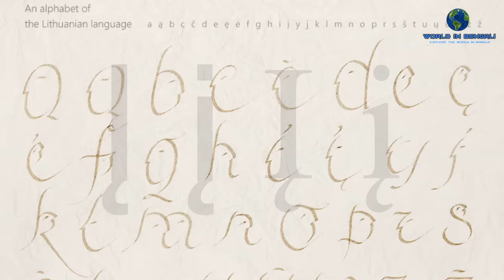লিথুয়ানিয়াঃ বৃহত্তম বাল্টিক দেশ ।। All About Lithuania in Bengali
বন্ধুরা আজকে আমরা ইউরোপ মহাদেশের একটি দেশ লিথুয়েনিয়া সম্পর্কে জানবো। এইরকম আরো ভিডিও দেখতে আমাদের চ্যানেলটি ঘুরে আসতে পারেনঃ

লিথুয়েনিয়ার সরকারী নাম “রিপাবলিক অফ লিথুয়েনিয়া”। এটি বাল্টিক সাগরের পূর্ব উপকূলে সুইডেনের বিপরীত তীরে অবস্থিত। লিথুয়েনিয়া তিনটি বাল্টিক রাষ্ট্রের মধ্যে বৃহত্তম। ইউরোপীয় ইউনিয়নে যোগদানের পর থেকে বর্তমানে দেশটি ইউরোপীয় ইউনিয়নের দ্রুত উন্নয়নশীল দেশগুলোর মধ্যে অন্যতম। বাল্টিক সাগরের পাড়ের দেশ হওয়াতে দেশটিতে রয়েছে মনোমুগ্ধকর সব সমুদ্র সৈকত। এছাড়াও দেশটিতে রয়েছে উঁচুনিচু পাহাড়ের সারি। এসবের টানেই প্রতিবছর হাজার হাজার পর্যটক দেশটি ভ্রমন করতে আসেন।

তাহলে বন্ধুরা চলুন, লিথুয়েনিয়া দেশ সম্পর্কে আরো কিছু জানা-অজানা এবং প্রয়োজনীয় তথ্য জেনে নেওয়া যাক।

Lithuania, officially the Republic of Lithuania, is a country in the Baltic region of Europe. Lithuania is considered to be one of the Baltic states. The country is situated along the southeastern shore of the Baltic Sea, to the east of Sweden and Denmark. In this video, today, we'll know all about Lithuania. Enjoy the video! :)